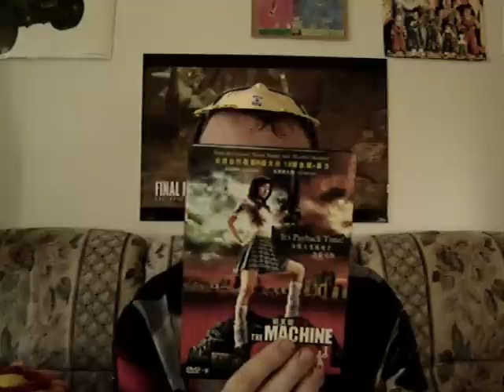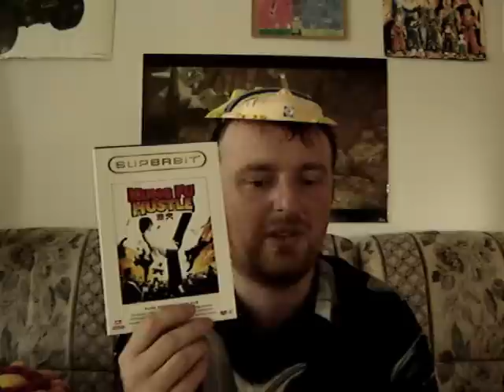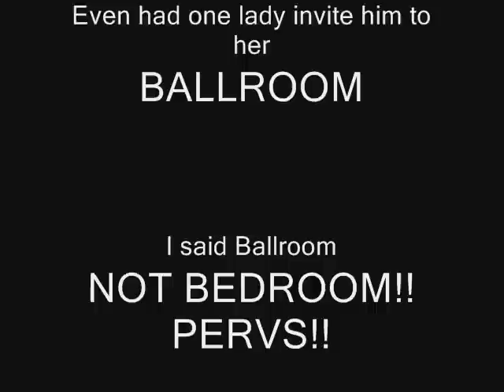The Naruto Blog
It's been about 2 months since my last offical vlogging. Lots of has been happening.  I try to sumarize it all.